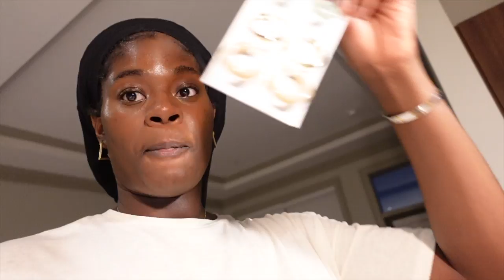DAY WITH ME : OBGYN APPOINTMENT | FORVER21 ACCESSORY HAUL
◦ AGE: 25
◦ RACE: GHANIAN AMERICAN
◦ CAMERA: SONY ZV